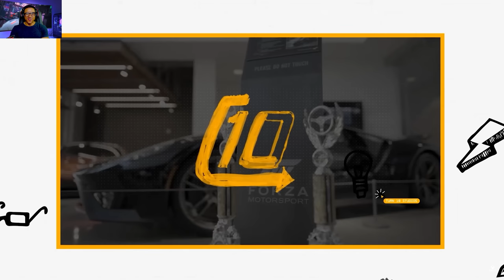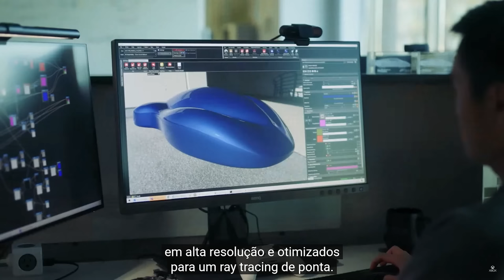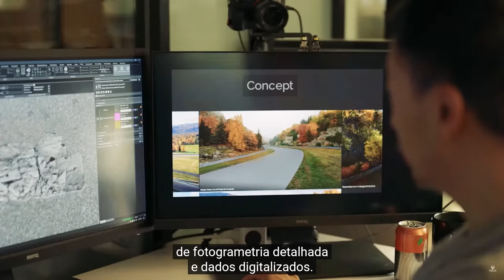REAGINDO AO NOVO FORZA MOTORSPORT (Forza Motorsport Gameplay)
salve, hoje nos vamos fazer um react do trailer de lançamento do novo forza motorsport 2023.
O game terá raytracing com iluminação global e usaram fotômetros para calcular exatamente como a luz reage às diferentes superfícies dos carros que estarão no título. Sobre carros, serão cerca de 500, com cerca de 800 upgrades e 20 ambientes com cinco pistas inéditas. São 10 mil vezes mais detalhes do que na geração anterior, contando com um clima dinâmico que altera a temperatura da pista, que por sua vez muda a forma como os pneus de desgastam.

➥☎Central de Atendimento Xbox 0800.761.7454